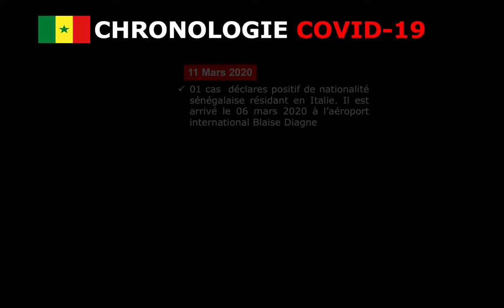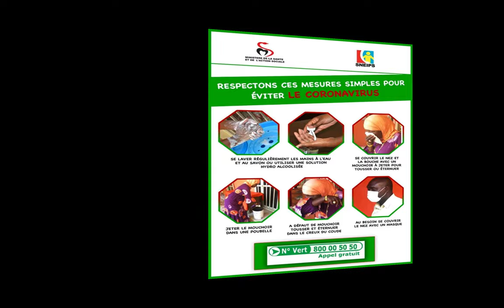EVOLUTION COVID 19 SENEGAL 15 MARS 2020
15MARS 2020
Deux nouveaux cas :

- Il s’agit d’un sénégalais âgé de 37 ans venu de Barcelone , le 14 mars 2020.
- Un enfant de 15 ans contact  du sénégalais résidant en Italie et déclaré positif le 11 mars 2020